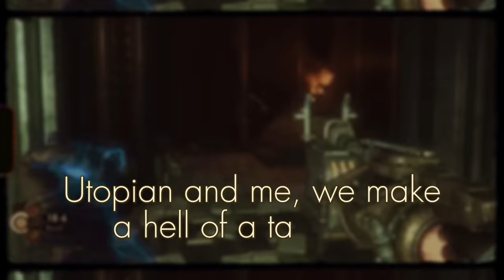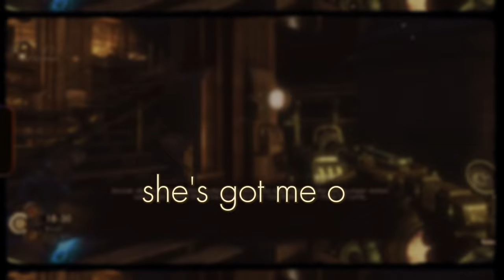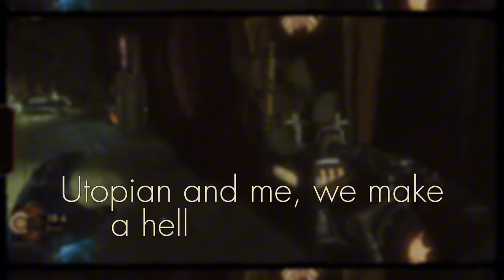BIOSHOCK 2 RAP | "Big Daddy" by Insane Ian (ft. Beefy) | nerdcore video game song!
I've been working on a Bioshock EP for a while, and it got delayed for a bit due to some family issues. Since today is the anniversary of Bioshock Infinite, I thought I'd release a lyric video for the one finished song from the EP, and let folks know the album is back in the works and should hopefully be out soon! THIS IS NOT A COMEDY RELEASE. This is my attempt at some more serious work.

You can get this song when you pre-order the EP on Bandcamp.

Lyrics by Insane Ian and Beefy
Lyric video by ThatLuckyPanda